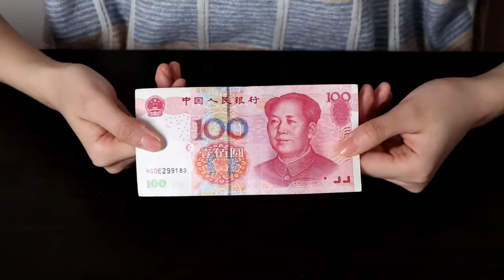【生活小妙招】只用一張紙，輕鬆鑑別出100元鈔票的真假，趕緊自己試一試【貓檸】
請放心，本影片內容符合YouTube社群準則，沒有任何違反規定的行為。
今天貓檸分享一個鑑別鈔票真假的方法，準備一張紙巾，在毛主席圖案的衣領處，反复擦拭幾次，如果出現脫色的情況，鈔票一般都是真的，很多人喜歡那鈔票在牆壁上摩擦辨別真假，貓檸不建議這種方法，因為這種方法容易損壞鈔票。
大家好，歡迎來到猫柠，我只做最靠譜的生活小妙招。看猫柠的生活小妙招，讓你的生活過的更愉快、更輕鬆、更歡樂，所以你還在等什麼？